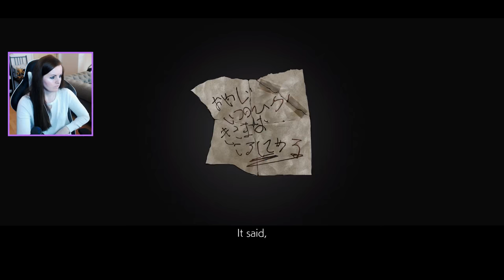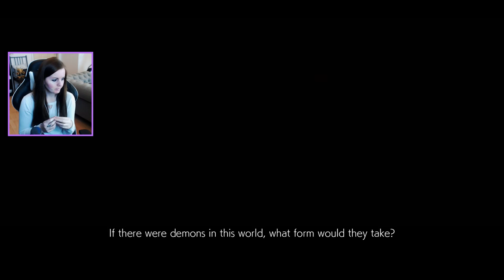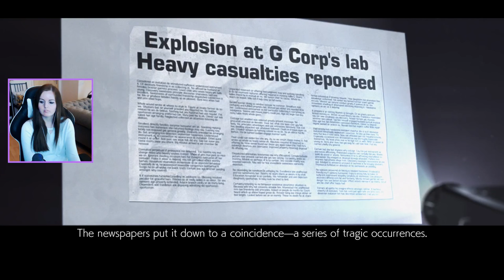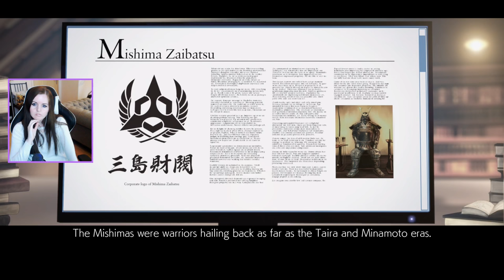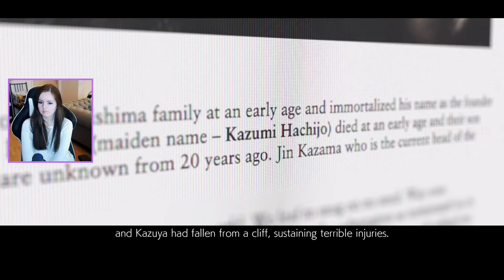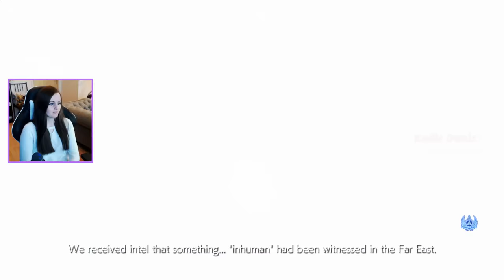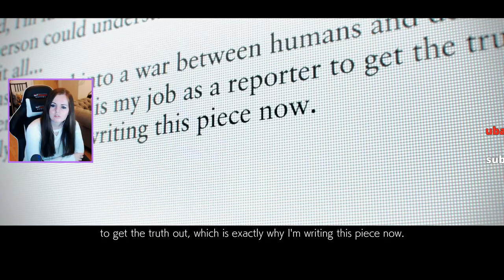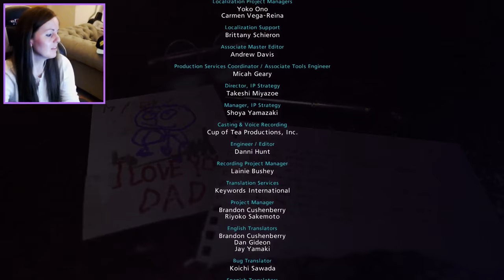Tekken 7 Story Mode Full Gameplay Walkthrough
Tekken 7 drops this Friday and here is what you can expect from the story gameplay side of things in Tekken 7.

What is Tekken 7?
Tekken 7 is a fighting game developed and published by Bandai Namco Entertainment. The game is the ninth installment in the Tekken series, and the first to make use of the Unreal Engine. Tekken 7 had a limited arcade release in Japan in March 2015.